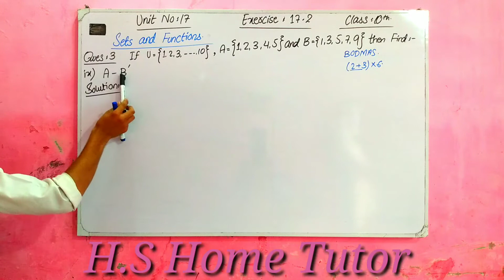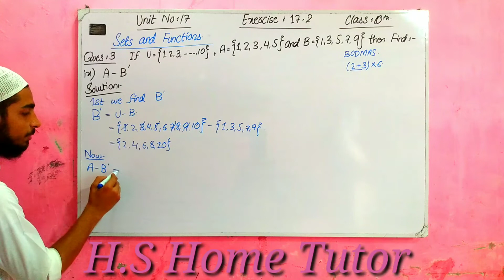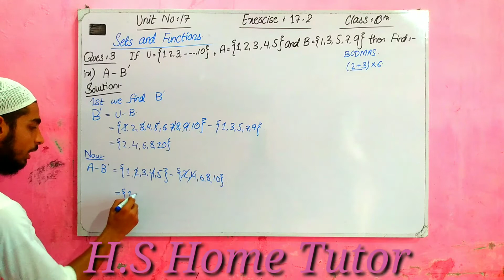Chapter no 17 || Exercise 17.2 Question no 3 (xi) || Class Matric Maths new Book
Chapter no 17  Exercise 17.2 Question no 3 Class matric New book

S.H.S Tution Centre